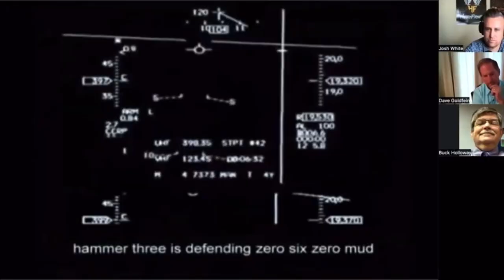Behind Enemy Lines - The Rescue of General David Goldfein